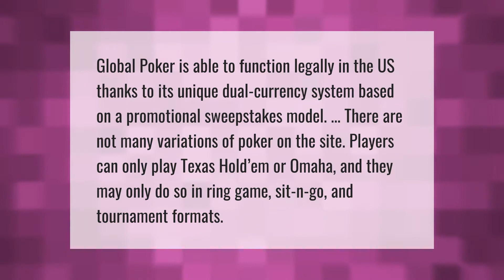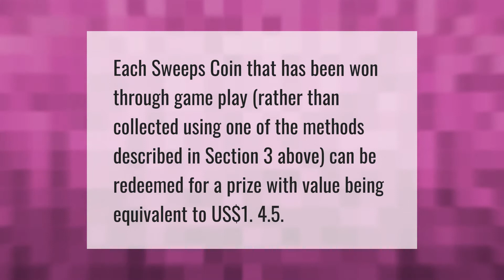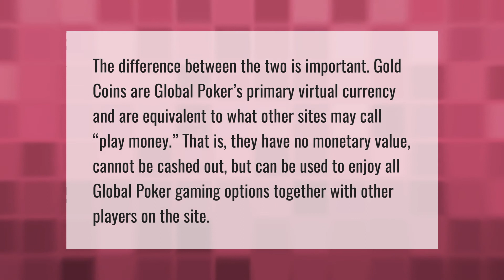Are gold coins worth anything on global poker?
00:00 - Are gold coins worth anything on global poker?
00:33 - Is global poker legal in the US?
01:05 - How much is a sweeps coin worth global poker?
01:31 - How do you get free sweeps coins on global poker?
02:00 - Can you cash out gold coins in global poker?
02:33 - Is global poker illegal?

Laura S. Harris (2021, May 5.) Are gold coins worth anything on global poker?
    AskAbout.video/articles/Are-gold-coins-worth-anything-on-global-poker-241813